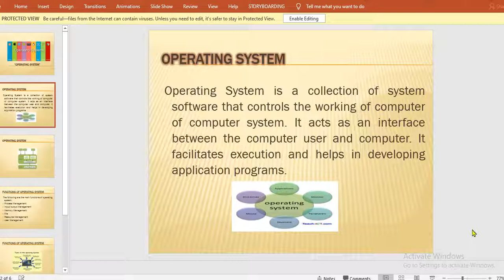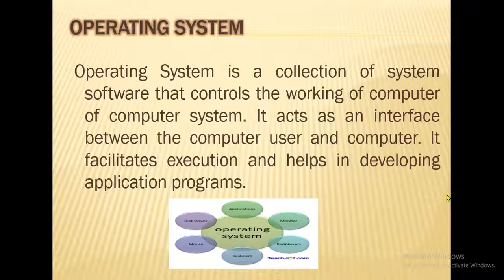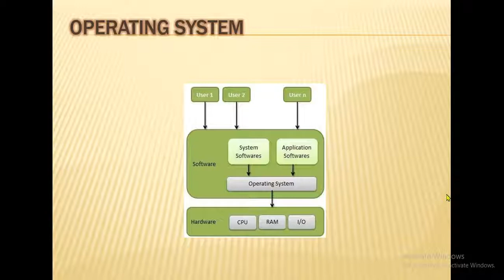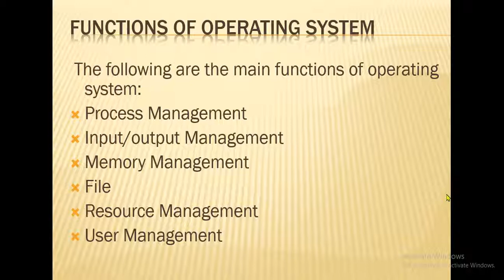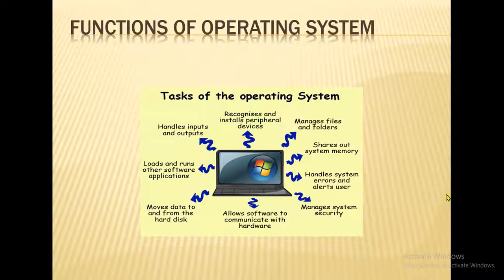Operating Systems Part 1 || Functions of Operating System || Tasks of Operating Systems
In this video, I will discuss about operating systems, functions of operating systems and tasks of operating systems.
2.
3. Join us on Telegram